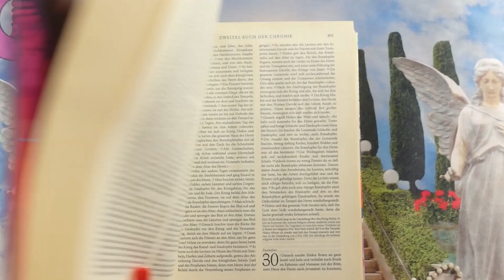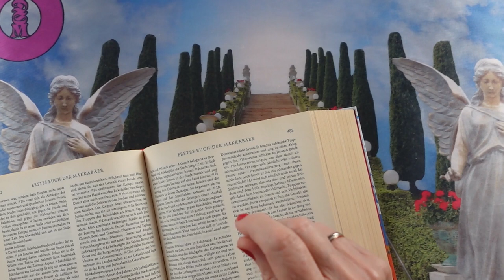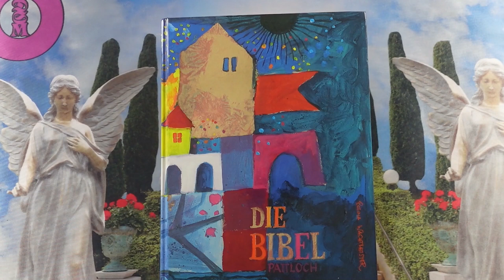Channeling - 2024 Szeptember 18 - Üzenetek a Bibliából❣